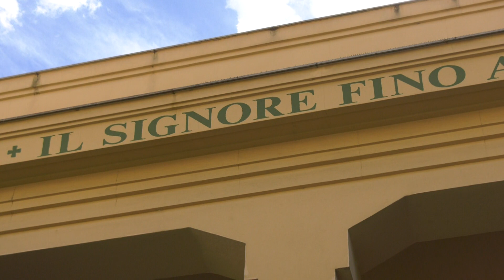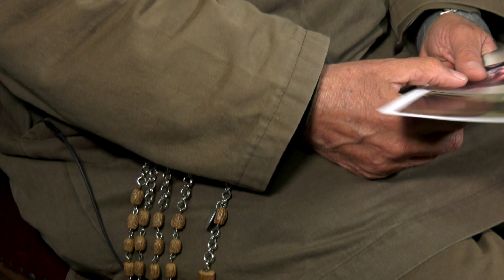Dentro e Fuori S02E33 DON PINO VITRANO BOZZA 1